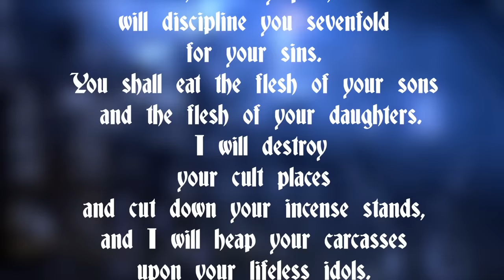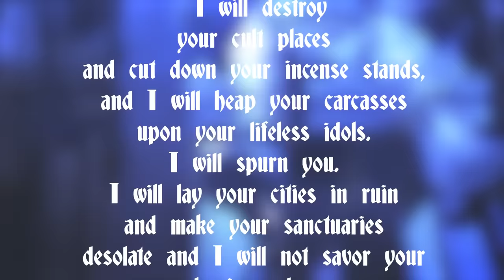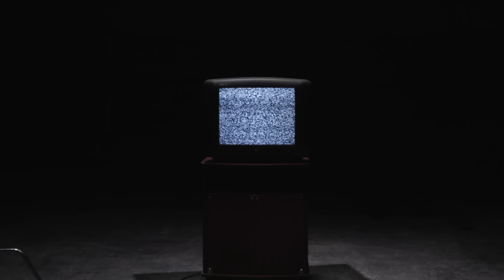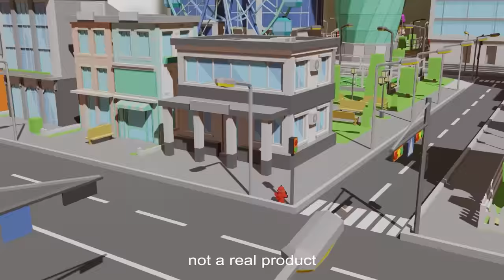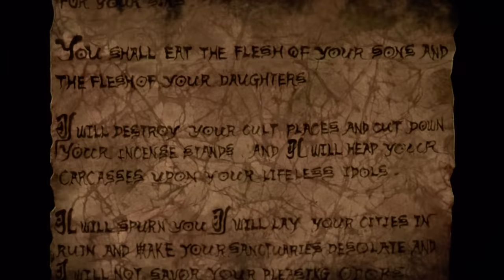The Most Disturbing Stop Motion Film: Mad God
✅ Install Raid for Free Mobile and PC and get a special starter pack with an Epic champion Knight Errant 🎉 Click here📱 to participate in the AR EggHunt Event. Get your chance to grab Legendary RAID Champion or Amazon Gift Cards with a total value of $20K for FREЕ💰🎁

00:00 Introduction
02:37 Sponsor
04:23 Mad God
20:56 Closing

Raid: Shadow Legends Legendary Egghunt Prize Promotion. Entry is Open to legal residents of THE 50 UNITED STATES AND THE DISTRICT OF COLUMBIA ( excluding New York and Florida), or of UNITED KINGDOM who are 18 years or older. VOID WHERE PROHIBITED. Open only to NEW users with a valid Player ID that downloaded Raid: Shadow Legends and opened a Game Account after January 1st, 2023.
In-game purchases are available. NO PURCHASE NECESSARY TO ENTER OR TO WIN A PRIZE. A PURCHASE DOES NOT IMPROVE YOUR CHANCES OF WINNING A PRIZE. Prizes: in-game items and/or Amazon.com Gift Cards, in the value and number as described in the Promotion Official Rules Additional Terms may apply on Amazon.com Gift Cards as set forth Prizes will be rewarded randomly, subject to eligibility requirement set forth in the Promotion Official Rules. Promotion Period: April 14th, 2023 at 12:01 a.m. Eastern Time (USA) (“Start Date”) -May 15th, 2023 at 11:59 p.m. Eastern Time (USA) (“End Date”).